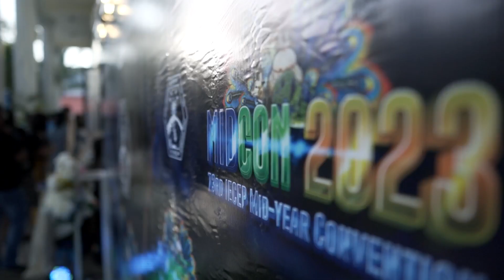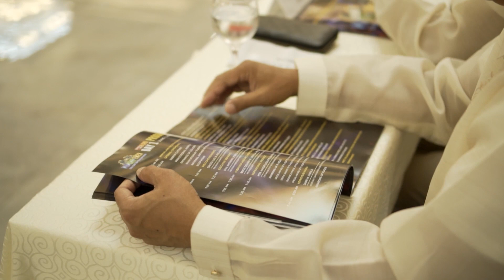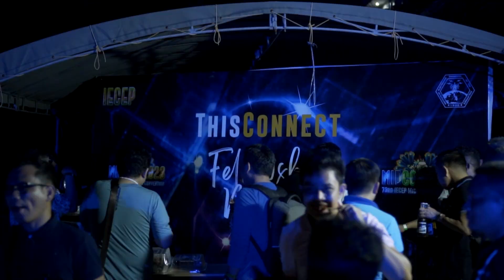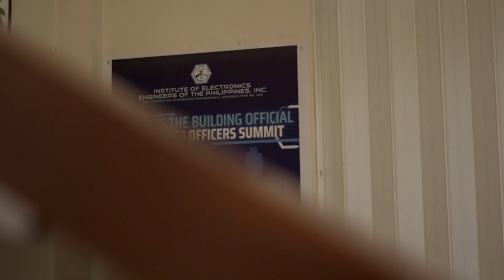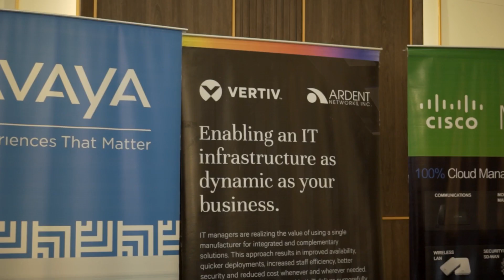IECEP MIDCON 2023 SDE (Short Version)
Highlights of the IECEP 73rd Mid-Year Convention in Costa Palawan Resort, Puerto Princesa, Palawan.

IECEP Publications Committee 2023